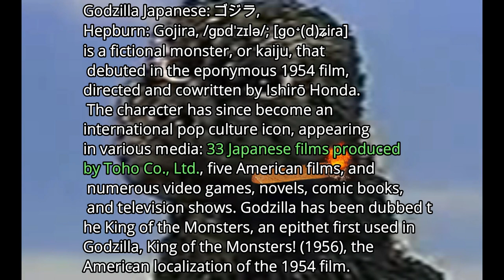GODZILLA vs. Tucson Arizona United States. Godzilla is back and he is fighting mad. MarkMannM2.com